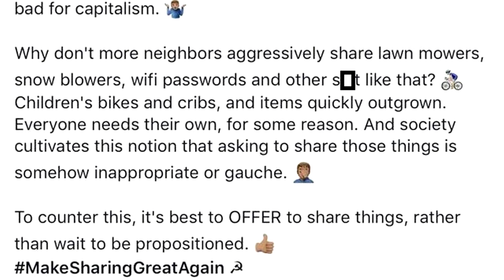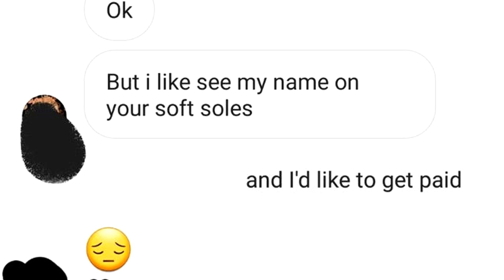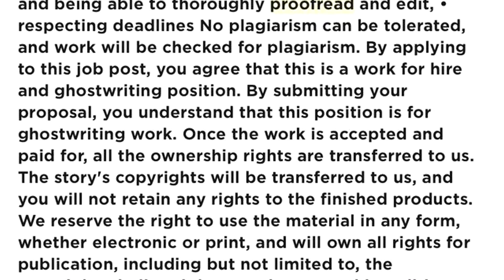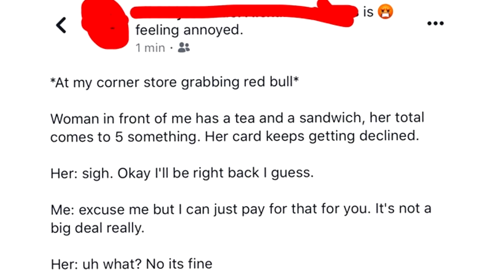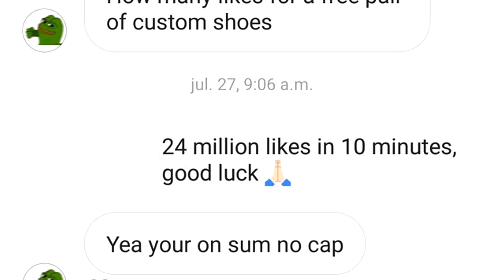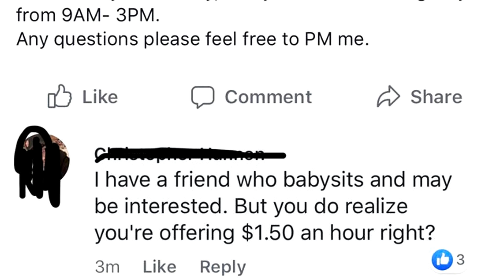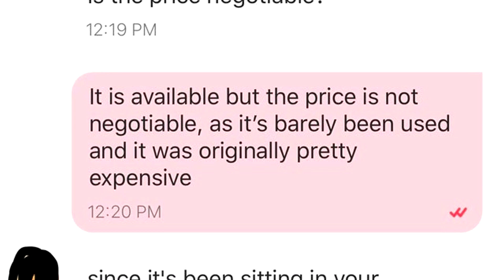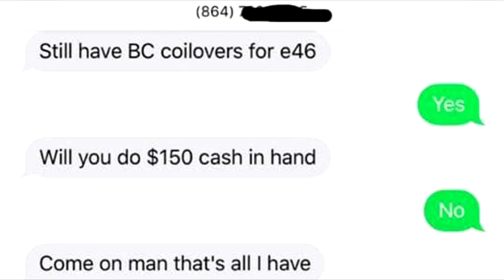r/ Choosingbeggars I "AMERICANS ARE CONDITIONED TO..." I ep127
Oh no they didn't